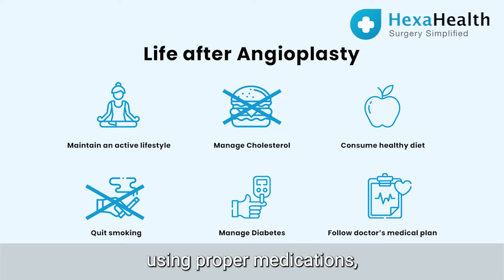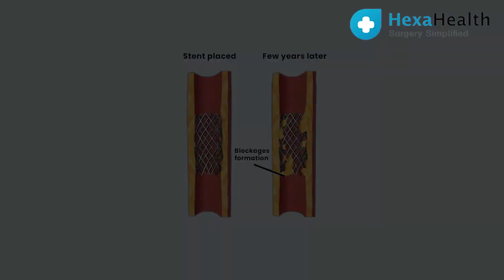What is the average life of a stent?||Can stents block up again?||HexaHealth Expert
Here, HexaHealth Expert Dr. Rajni Sharma, Senior Consultant Cardiology, explains that  if the patient doesn’t have a kidney disease or diabetes then the average life of a stent can be 10-18 years. It is also important to remember that one can live a full and active life with a coronary stent. Your doctor will guide you about the general guidelines to returning to work, resuming your everyday activities and making some heart-healthy lifestyle changes.

At HexaHealth, we believe in simplifying surgery. Our mission is to provide hassle-free experiences for over 10,000+ patients by connecting them with top hospitals and surgeons for the best price. Get in touch with us today!

Address:
Sehgall Heart Centre
Z-21, West Patel Nagar Main Market